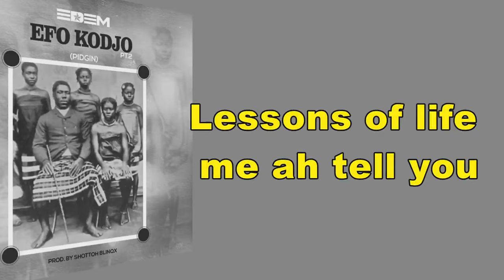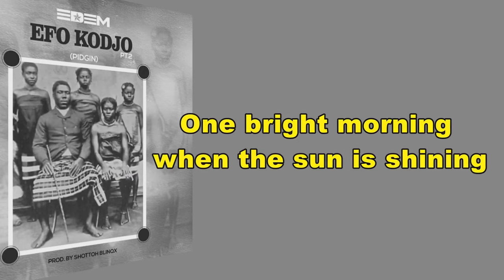Edem - Efo Kodjo (Pidgin) (Lyrics video)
4. Stream/Download songs here;

10. Other songs
14. Gbom Gbang ft Shatta wale

19. Connect with VRMG ERA